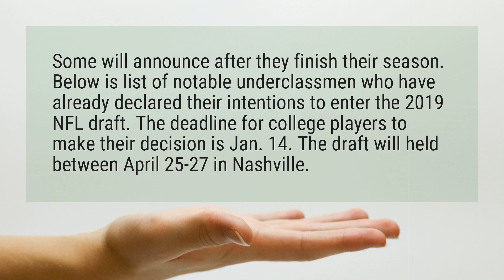When can college players declare for NFL draft?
Some will announce after they finish their season. Below is list of notable underclassmen who have already declared their intentions to enter the 2019 NFL draft. The deadline for college players to make their decision is Jan. 14. The draft will held between April 25-27 in Nashville.